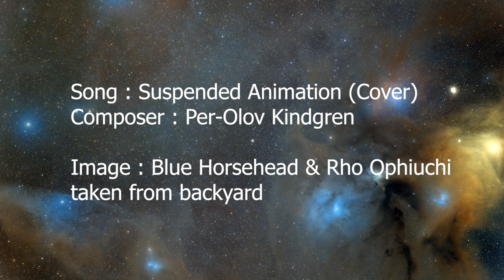Suspended Animation (Cover) & Backyard Astrophotography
This is a piece I have been learning over the last couple of months and is by Per-Olov Kindgren who composes and plays wonderful classical guitar.  The tablature is available from his website.  My version is not exact and is cut a little short.

I have put this together with my recent image taken of the Blue Horsehead and Rho Ophiuchi.  A difficult but beautiful broadband target, this was taken with no filters from the backyard with a dedicated astro camera and 135mm camera lens over two moonless nights.

Hope you enjoy and clear skies and good playing !! :)